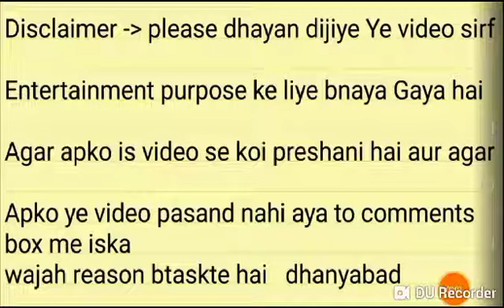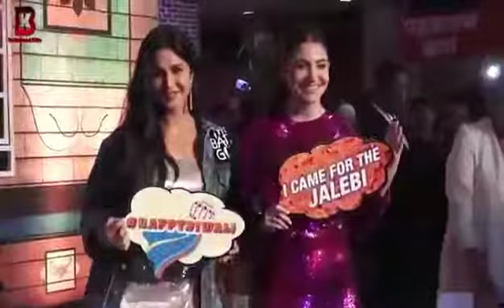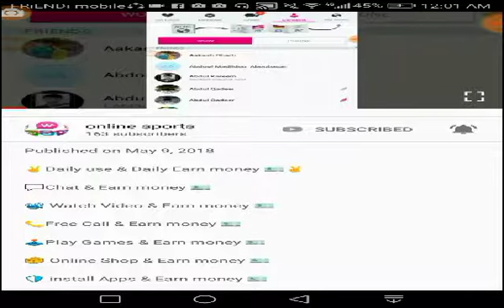sahrukh khan pani puri khate huwe zero movie promote pe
WowApp massanger 👇
Apne family friends ke
sath chat Karo adio video
call Karo game khelo
aur paise kamao
koi massanger ek rupya nahi dega
sirf WowApp apko crorpati bnaskta hai

Send to all friend and group